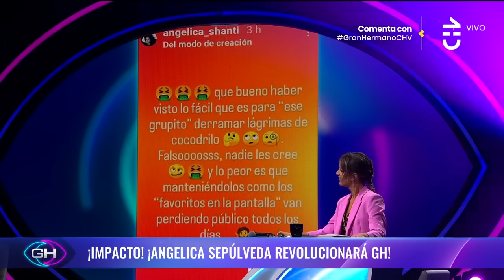Capítulo 23 👁️🔥 | GRAN HERMANO CHILE | TEMP 02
Comenzó Gran Hermano Chile, el reality más importante del mundo en su segunda edición. Conoce a los 22 participantes que ingresaron a la casa para un encierro de varios meses.

Sigue el programa por las pantallas de Chilevisión 📺 y revisa lo que pasa 24/7 a través de DirecTV y DGO.